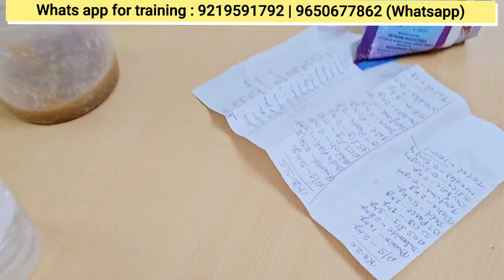Detergent powder making live training uncut video | Detergent making process step by step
🔥🔥🔥🔥Head Office Location - Kanpur, Uttar Pradesh 🔥🔥🔥🔥

👉 ADDRESS: 3 km from Kanpur Bus Stand.
👉 ADDRESS: 3.5 km from Kanpur central railway station

 OFFICE CONTACT NOs 📞

📞Call 1: 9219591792 (Anjali, Office staff)

📞Call 2: 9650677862 (Piyush, Manager)

📞Call 3: 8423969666 (Arvind, office staff)

📞Call 4: 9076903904 (Suman, office staff)

📞Call 5: 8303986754 (Arti, Office staff)

📞Call 6: 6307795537(Ishita, Office staff)

📞Call 7:  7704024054(Atul ji, Owner)

💥 Timmings: Office hours are 10:30 am - 7:30 pm from Monday to Saturday, with Sunday Off, please contact us during office hours for the best response, also leave your details on Whatsapp in case the call not pick, our team will respond soon 🙏
● Services Hitran Industries provide: ●

1. Pouch printing service
2. Business starting assistant
3. Designing for branding, advertisement, etc.
4. Trademark assistance
5. Gst guidance
6. Fmcg cleaning Product Sales Assistance
7. Quality assistance
8. Quality control
9. Brand planning, brand designing, and brand-making assistance.
10. Machines, production assistance, guidance, full product zero to finish.
Also watch videos and learn :

Video 1. How to make detergent powder for 25 rs with premix only video :

Video 2. How to make detergent powder for 30 rs using Acid slurry, soda ash,etc :

Support us 🙏 so we can make More knowledgeable videos.

hitran industries
Detergent powder Tide formation
Tide detergent formula
tide washing powder
derergent formula
detergent formulations
hitran premix
detergent chemicals
detergent raw materials
detergent powder training
live detergent powder making training
step by step detergent training center
detergent consultancy
detergent coaching
detergent training center
detergent making
best detergent powder making formula
best detergent manufacturer
kanpur detergent powder
kanpur detergent
kanpur chemicals
hitran chemicals
detergent powder premix
hitran ot paste
hitran ss liquid
rishabh garg
detergent coach
detergent machines
detergent lab
best detergent trainer in India
best detergent training center in India
best detergent manufacturer in India